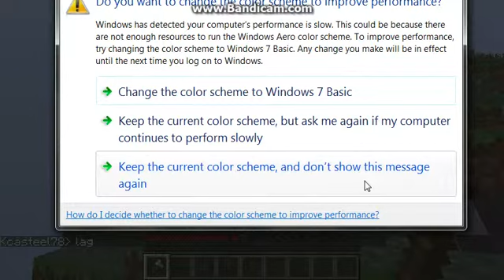Minecraft survival 1 The Long waited return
sup dudes its been a while about like a year but sorry there wasent any
videos last week casue iv been doing new year stuff and school work but
now i can record again thanks to bandicam and i hope you enjoy my videos